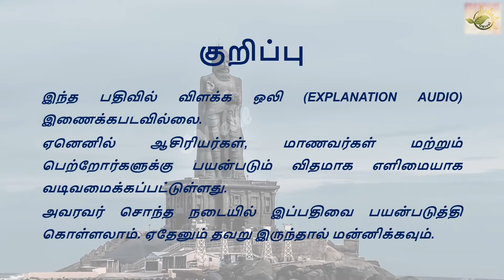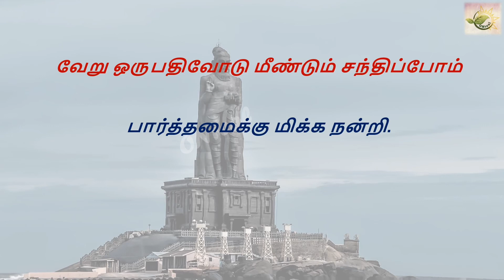015_பிறனில் விழையாமை_திருக்குறள் - அறத்துப்பால் - இல்லறவியல்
015_பிறனில் விழையாமை_திருக்குறள் - அறத்துப்பால் - இல்லறவியல்

பால் 1 : அறத்துப்பால்
இயல் 02 : இல்லறவியல்
அதிகாரம் 015 : பிறனில் விழையாமை
குறள் : 141 to 150

குறள் விளக்கம்: திரு மு.வரதராசன்.

குறிப்பு:
இந்த பதிவில் விளக்க ஒலி (Explanation Audio) இணைக்கபடவில்லை. ஏனெனில் ஆசிரியர்கள், மாணவர்கள் மற்றும் பெற்றோர்களுக்கு பயன்படும் விதமாக எளிமையாக வடிவமைக்கப்பட்டுள்ளது. அவரவர் சொந்த நடையில் இப்பதிவை பயன்படுத்தி கொள்ளலாம். ஏதேனும் தவறு இருந்தால் மன்னிக்கவும்.